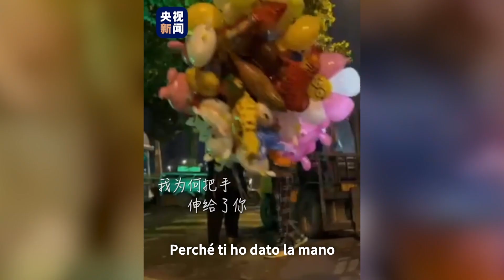22 gennaio 2023l’anno del Conigliola festa di primavera Buon capodanno cinese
In Cina sta per arrivare il momento più magico e atteso dell'anno, paragonabile alle festività natalizie dei paesi occidentali. Stiamo parlando del Capodanno Cinese – noto anche come Capodanno lunare o Festa di Primavera – la festività più importante del calendario cinese che quest'anno si celebrerà il 22 gennaio, con ben 16 giorni di festeggiamenti che vanno dalla vigilia del Capodanno (quindi il 21 gennaio) al 5 febbraio.

Sarà in questo periodo che le famiglie cinesi rispetteranno tutte le più antiche tradizioni: dall'immancabile "cenone" alle offerte per le divinità e per gli antenati, dalle preghiere rivolte a Buddha alle grandi pulizie "di primavera" per pulire la casa dallo sporco dell'anno passato. Ecco tutto quello che c'è da sapere sulla festa più attesa in Cina.

Se ti piacciono i nostri video, seguici!